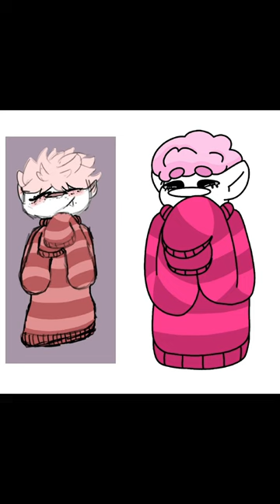Reed Art Improvement || Timelapse